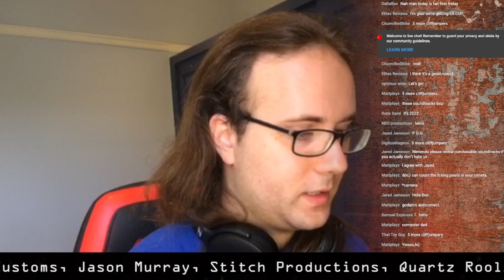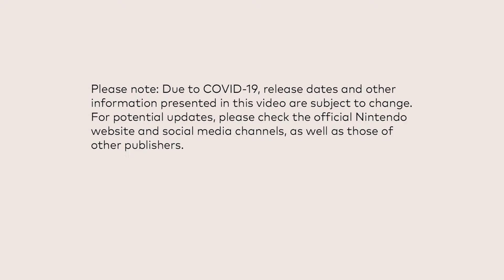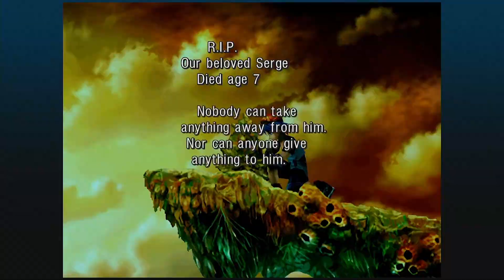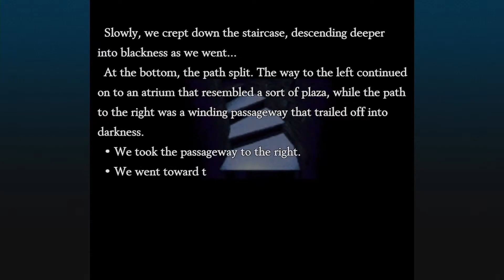Nintendo Direct: February 2022 | DrLockdown Live Reaction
First one of the year. Let's see how this goes down...